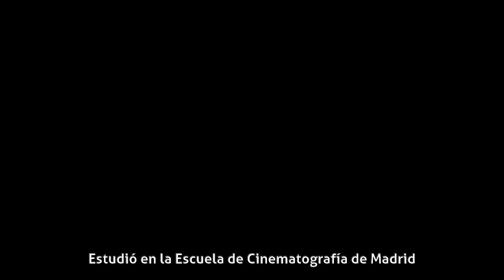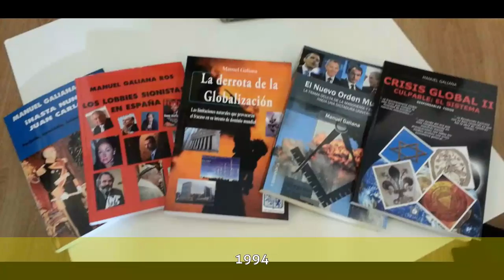Manuel Galiana - Biografía